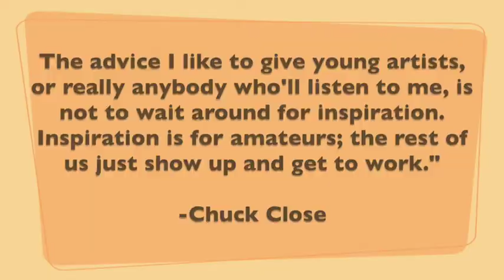Nature/Nurture: A Family of Artists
Rebecca Downing Pelley, Ellie Pinzarrone and Paul Pinzarrone cause us to revisit the question: are artists born or made?

 This video was created by Ellie Pinz Studio as part of the Nature/Nurture exhibition at J.R. Kortman Gallery as part of Rockford Spring ArtScene, 2015.

Rebecca Downing Pelley:
Is it nature or is it nurture...I guess I think it's a little bit of each. Someone once said "Art is not a thing, it is a way." I believe that is really true, that art is a way of thinking about things or looking at things or interpreting things or even taking the time to look at something. That feeds the mind, heart, and soul and gives birth to this urge to create whether it's through writing or painting or drawing or dance.  I think that exposure to those things as a young child make them more normal- it's part of life.

Ellie Pinzarrone:
I definitely do not think there is such a thing as an "art gene" or that art is something passed through DNA or because both my parents were artists that I have to be an artists too.  I think it's something that's taught and part of the environment; I think growing up with my mom and dad's art everywhere, artists friends coming over, and student work all over the house.  Instead of buying toys, we would make things a lot of the time.  For example my godfather, Mark Fry, would build me dollhouses and models of buildings out of foam core and framing materials.  These little moments become the norm- because your vocabulary is built around art it tends to be what you want to be surrounded with and do.